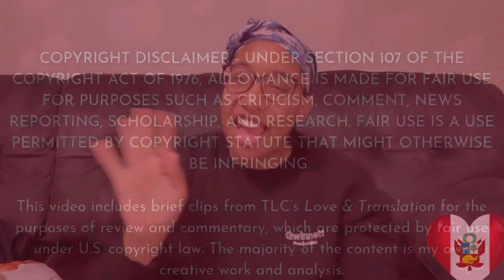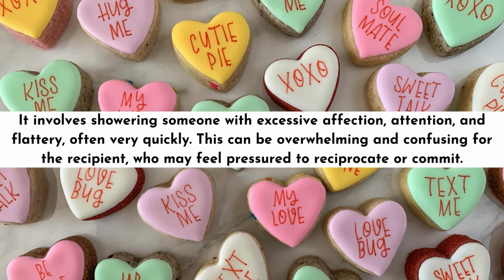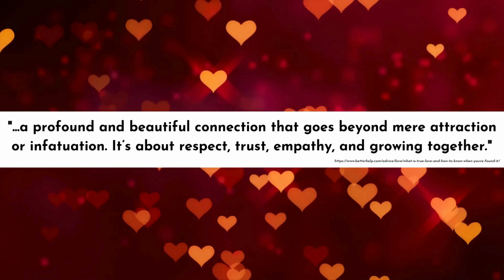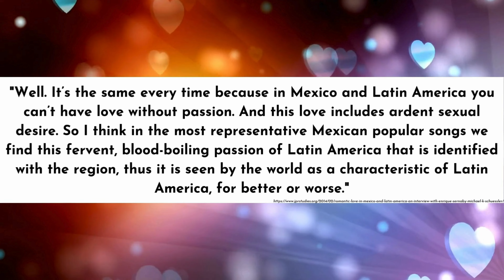When Lovebombing Latinas Get Lost In Translation | S1E12 Gets Awkward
Get ready to be shocked, amused, and enlightened by our in-depth analysis of TLC's "Love & Translation." This week, we're diving deep into the minds of Khalil and Yam, making sense of their erratic behavior and dramatic confessions. We'll also talk about the power of cultural influences and how they shape what we define as true love. Don't miss the second to last episode breakdown of this show before the finale!

0:15 Overnight dates recap
3:18 It's giving...obesessed.
5:00 Latin love gone wrong
6.48...Or is it...?